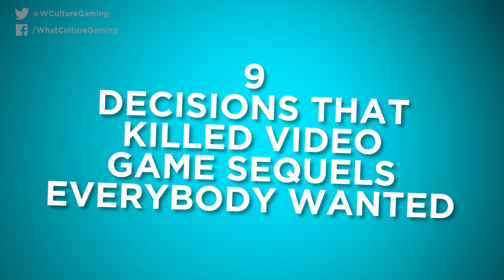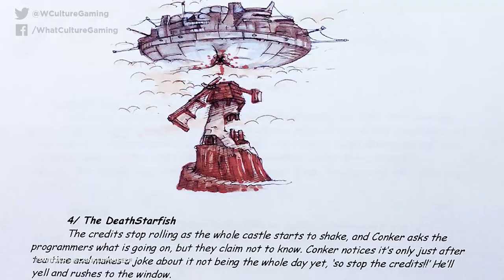9 Decisions That Killed Video Game Sequels EVERYBODY Wanted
These sequels were met with a terrible fate.